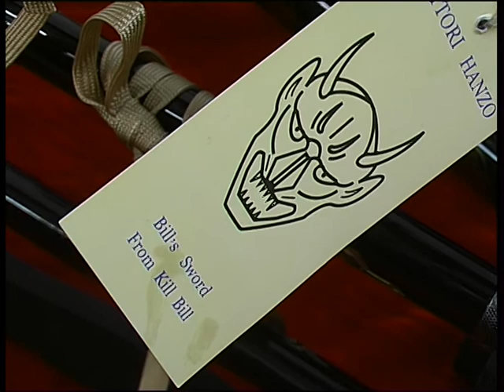Olympic Trade Mission - A journey upstream the plasic river to the Made in China source.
Visiting Zhengs Shi Sword Industrial Co.

Millions of things we surround ourselves with are labelled ‘Made in China’. These products have saturated world markets and are part of our everyday environment. But how exactly do the Chinese know what items we like to put in our windowsills, and how are these products manufactured?

In March 2008, the Olympic Trade Mission Promoting the Chinese Product embarked on a quest to China searching for the source of the so-called plastic river. The Trade Mission’s first stop was the city of Yiwu, 300 kilometres south of Shanghai. This city harbours the world’s largest wholesale trade market of plastic products: Yiwu International Trade City, where one can find every single decorative product desirable to man. After Yiwu market’s infinite supply of goods, the journey continued towards the origin of the products. The Trade Mission visited a number of factories where these products are manufactured, in the coastal provinces of Zhejiang, Fujian and Guangdong.

The journey from the manufacturing sources all the way down stream to the harbor are documented and brought together in a brochure with promotional video's about the trade mission. This video presents the Kill Bill samurai sword made by Zhengs Shi Sword Industrial Co.